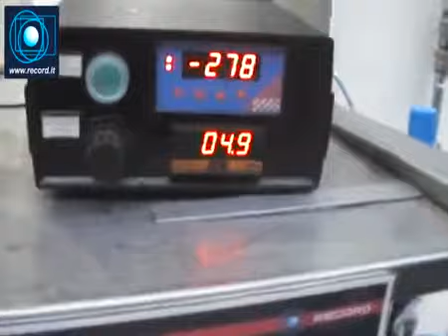RECORD Packaging Machine Jaguar Classic MD Long Seal for Poultry